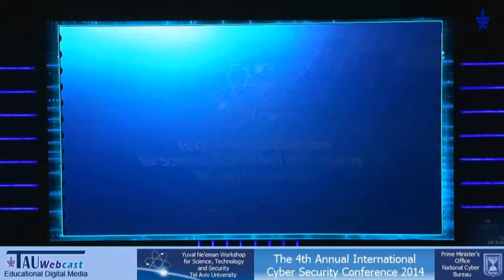Opening and Greetings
Speakers:
-Gili Drob-Heistein, Executive Director
-Major Gen. Prof. Isaac Ben Israel, Head of ICRC and Yuval Ne'eman Workshop, Tel Aviv University
-Prof. Joseph Klafter, President of Tel Aviv University
-Prof. Jacob A. Frenkel, Chairman of the Board of Governors, Tel Aviv University, Chairman of JP Morgan Chase International, Former Governror of Bank of Israel
"The 4th Annual International Cyber Security Conference 2014",
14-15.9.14